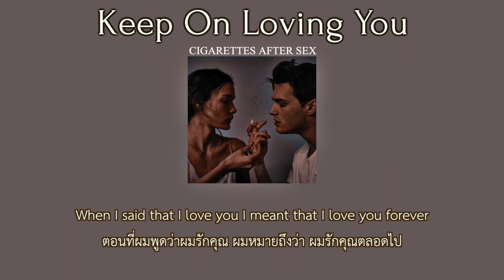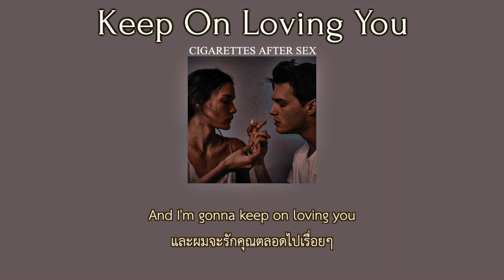[แปลเพลง] Keep On Loving You - Cigarettes After Sex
"Keep On Loving You"

You should've seen by the look in my eyes
คุณน่าจะได้เห็นในสิ่งที่ผมเห็น
That there was something missing
ว่ามันมีบางอย่างสูญหายไป
You should've known by the tone of my voice
คุณน่าจะรู้จากการได้ยินน้ำเสียงของผม
But you didn't listen
แต่คุณไม่ฟัง
You play dead, but you never bled
คุณเฉยชา ไม่เป็นทุกข์เป็นร้อนเลย
Instead you lie still in the grass all coiled up and hissing
แต่คุณนอนเฉยๆบนพื้นหญ้า ม้วนเป็นวงกลมแล้วขู่ฟ่อๆ🐍

And I know all about those men
ผมรู้เรื่องของผู้ชายพวกนั้นหมดแล้ว
Still I don't remember
แต่ผมไม่จำ
Because it was us baby way before them
เพราะมันคือ เรา ที่รัก ก่อนที่จะมีพวกคนเหล่านั้น
And we're still together
เรายังคบกันอยู่
And I meant every word I said
และทุกคำที่พูดไปผมพูดจริง
When I said that I love you I meant that I love you forever
ตอนที่ผมพูดว่าผมรักคุณ ผมหมายถึงว่า ผมรักคุณตลอดไป

And I'm gonna keep on loving you
และผมจะรักคุณตลอดไปเรื่อยๆ
Because it's the only thing I wanna do
เพราะมันเป็นสิ่งเดียวที่ผมอยากทำ
ผมไม่อยากนอนหลับ
I just wanna keep on loving you
ผมแค่อยากจะรักคุณไปเรื่อยๆ

When I said that I love you I meant that I loved you forever...